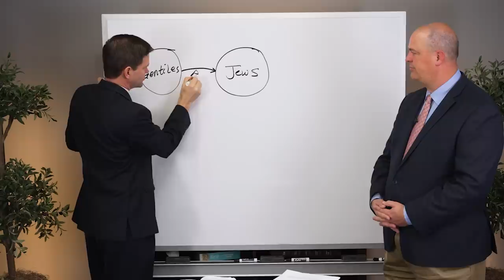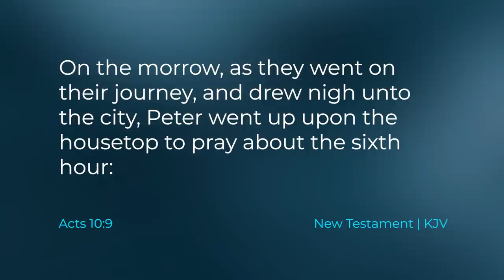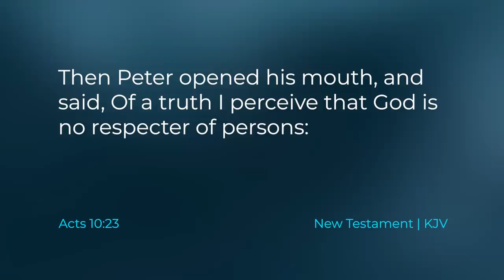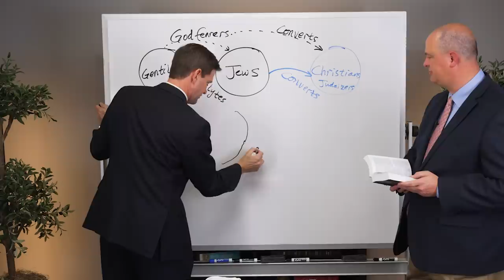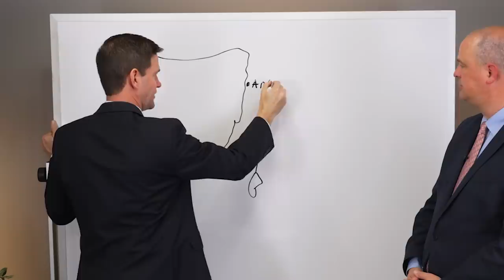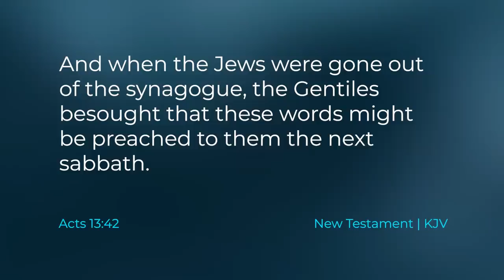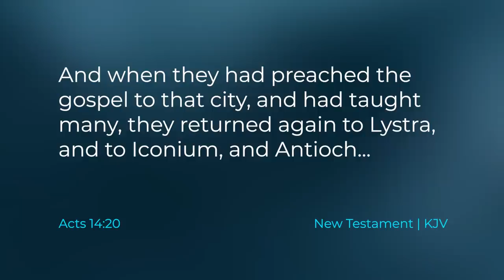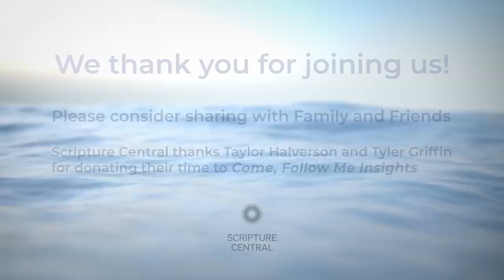Acts 10–15 | Jul 17 - Jul 23 | Come Follow Me Insights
Scripture Central is looking for audience members to provide feedback through surveys or interviews about existing or new products. To apply to serve as a User Testing Group volunteer complete this short application below. Though we may not be able to accommodate every application, we appreciate your interest and willingness!

This program is intended to be used as supplementary material to the Come, Follow Me Program by the Church of Jesus Christ of Latter-day Saints. This weeks episode covers Acts 10–15 which correlates with the dates of Jul 17 - Jul 23, 2023.
Editors and Production Crew: Camden Harwood, Avery Kirk, and Zander Sturgill.
Transcriptions and Subtitles: Carol Jones.

Nearer My God to Thee arranged and orchestrated by Benjamin Griffin and can be accessed
0:00 Changes in the Church
1:18 Context into Different Groups (Gentiles, Jews, and Christians)
6:15 Cornelius the Centurion
11:48 Peter's Vision
15:56 Peter Begins Teaching to the Gentiles (Cornelius)
24:09 Sustaining the Prophet
25:37 Negative Response to Gentile Conversions
28:53 More Preaching by Missionaries
34:55 Peter Escapes from Prison
36:00 Rhoda and others at Mary’s house (John Mark’s mother) at first don’t answer Peter’s knock
37:03 The Lord slays Herod by disease
37:30 Paul and Barnabas are called to missionary service and set apart
40:10 Paul’s missionary journey map
41:20 Saul, now called Paul (Roman/Latin name) curses a sorcerer
44:55 Paul and Barnabas departed from Perga to Antioch in Pisidia
47:30 “Asia” in the Bible
48:00 Paul and Barnabas preach Jesus in the synagogue
50:05 Gentiles request preaching from Paul but Jews reject them
51:20 Paul and Barnabas travel to Iconium and preach in the synagogue
53:00 They travel to Lystra and Derbe (cities of Lycaonia) and heal a crippled man
55:20 People call Barnabas, Jupiter; and Paul, Mercurius
57:00 Paul stoned
59:15 Paul healed and disciples preach again
1:01:50 Missionaries return to Jerusalem for “Second General Conference” of Church
1:07:17 Testimonies Jesus will guide our missions